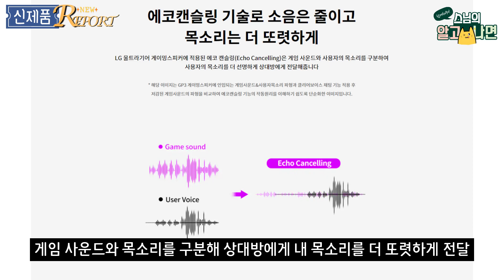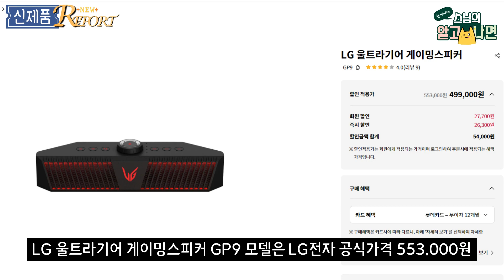신제품 Report - 게임에 최적화된 음질과 다양한 편의 기능 - LG 울트라기어 게이밍스피커